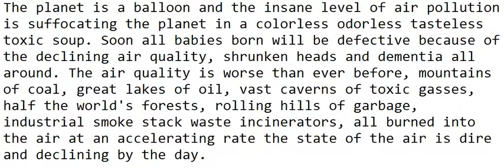Air is the backwash of 100+ years of industrial pollution, the coal plant & pollution mobiles